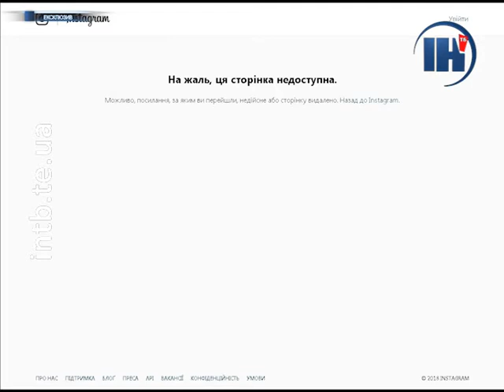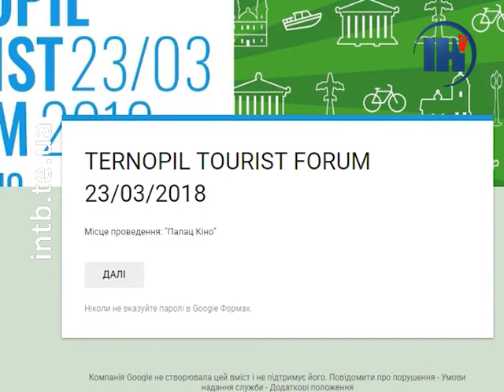Випуск за 20 березня 2018 року